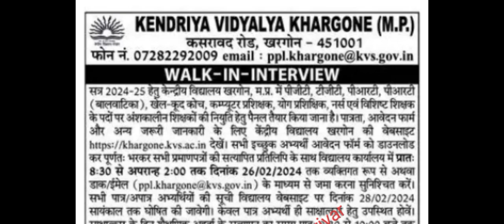योग में आई वेकेंसी 26 से पहले करें आवेदन // yoga vacancy 2024 // new yoga instructor recruitment